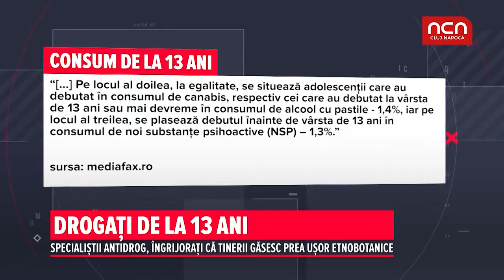DROGAȚI DE LA 13 ANI